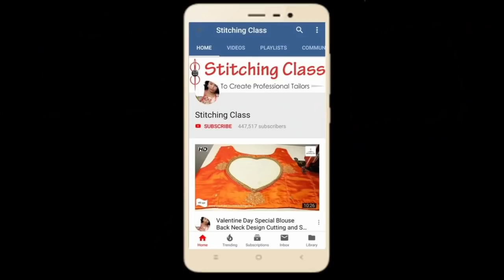आज कल यह डिजाइन बहुत चलन में है,nBeautiful Blouse Back Neck Design, New Model Blouse Design,